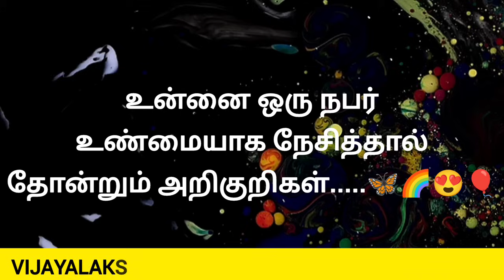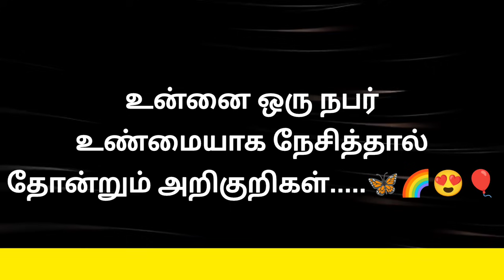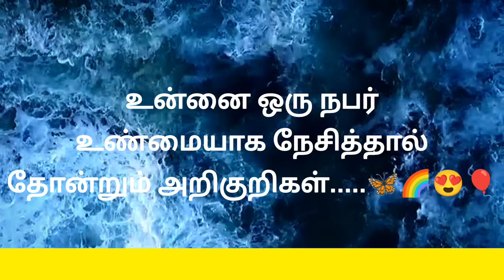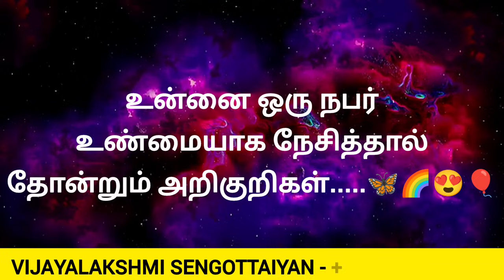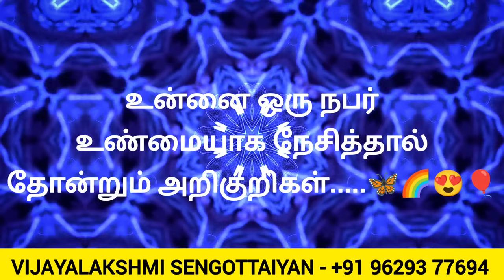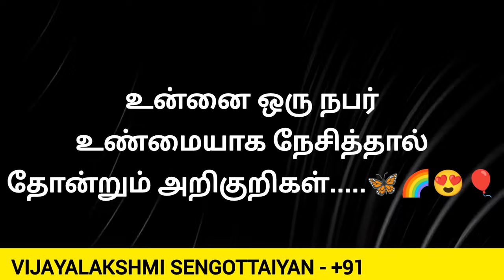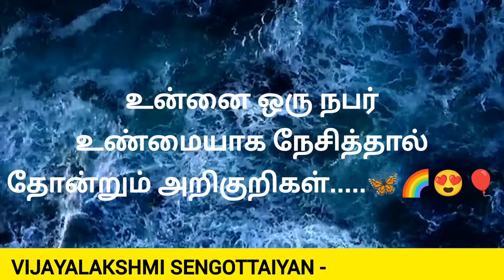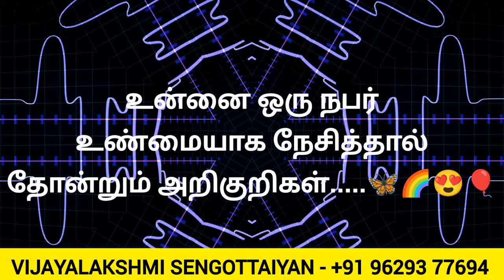உன்னை ஒரு நபர் உண்மையாக நேசித்தால் தோன்றும் முக்கிய அறிகுறிகள் | Signs That A Person Truly Loves You